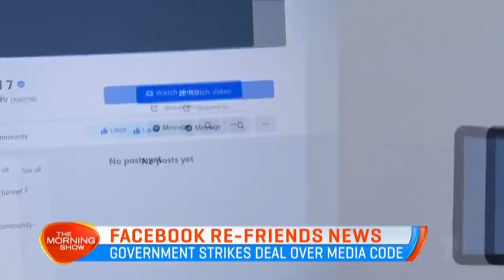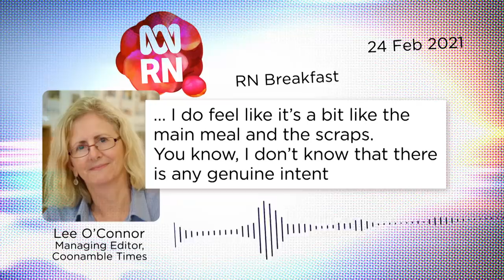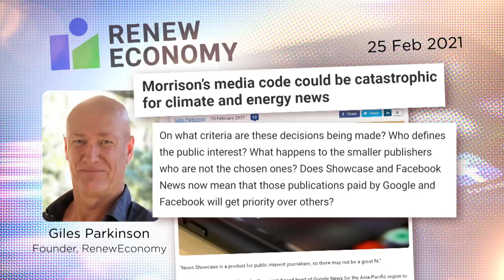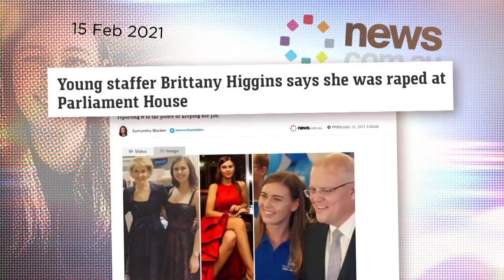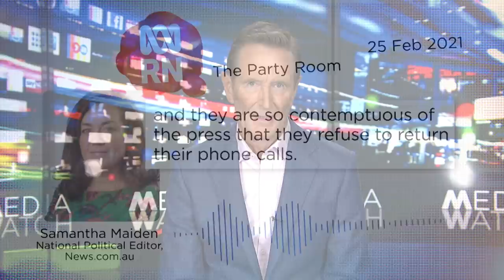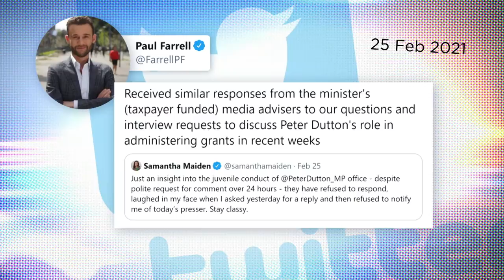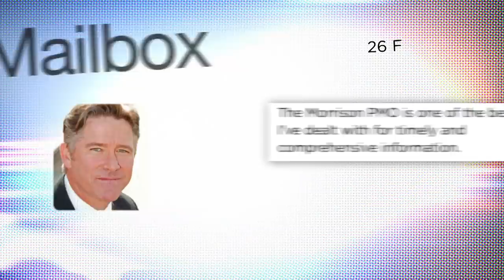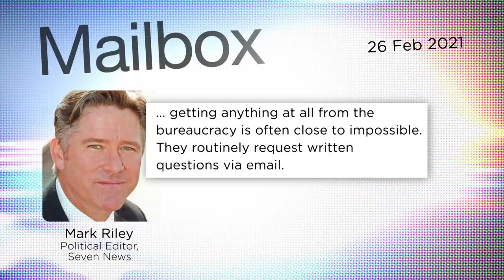Government dodges questions over rape allegations | Media Watch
00:00 - Facebook pay

Small publishers concerned they’ll be overlooked as Facebook and Google begin signing commercial deals for news content.

05:29 - Deflect and reject

Holding the government to account over rape allegations in federal parliament proves a challenge for reporters.

If you or someone you know is affected by any of the issues raised in this program please contact the following services:

Canberra Rape Crisis Centre (24 hours): 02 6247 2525

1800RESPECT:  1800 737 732